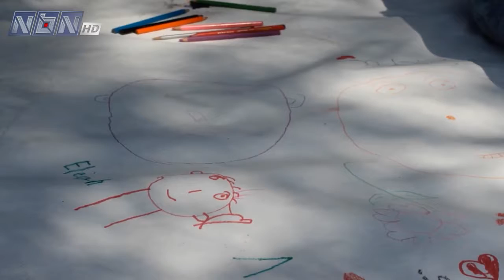شي جديد مع دينا حامد - رئيسة جمعية TEACH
تقديم: لارا دبوس